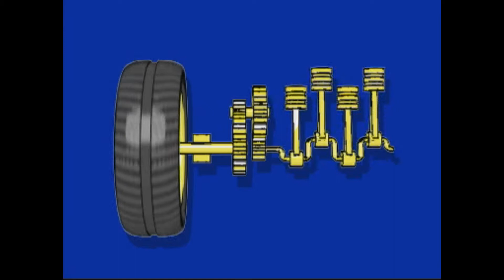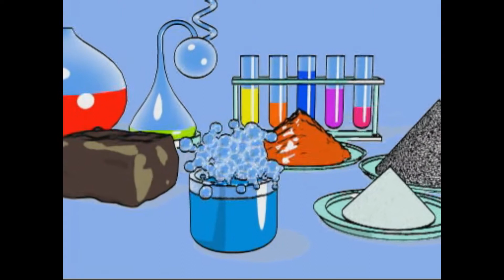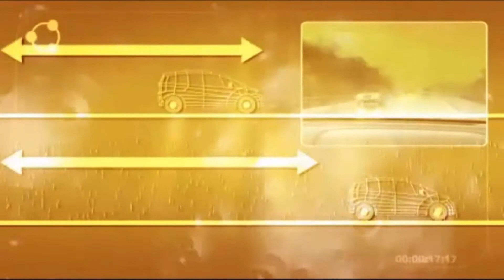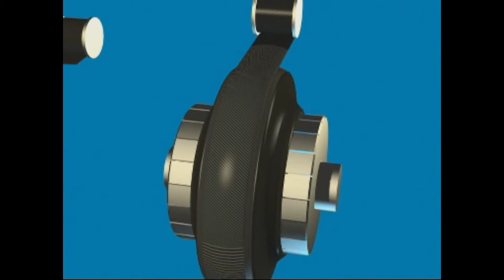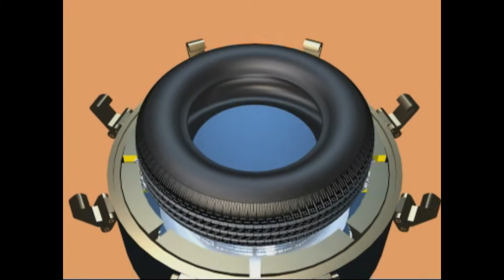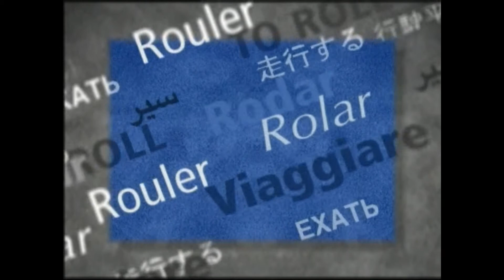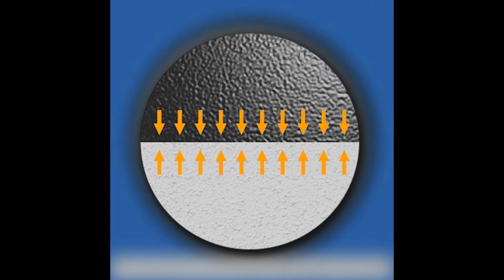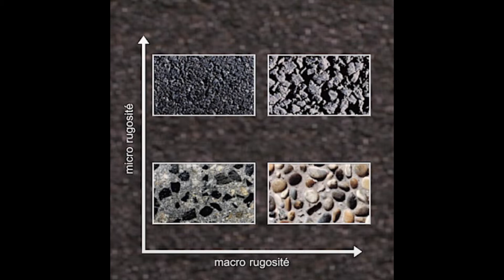Cours pneumatique moto 2021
Assemblage de plusieurs vidéos trouvées sur le Net (sources ; Michelin, Dunlop, MotoGp.com) expliquant les fonctions et les diverses caractéristiques d'un pneumatique de moto. Enfin, tout ce qu'un élève de la section moto du Lycée Pierre Mendes France de Montpellier doit savoir ! Vidéo réalisé par Marc SANCHEZ, enseignant maintenance moto, février 2021.